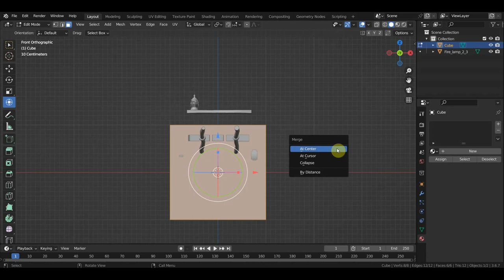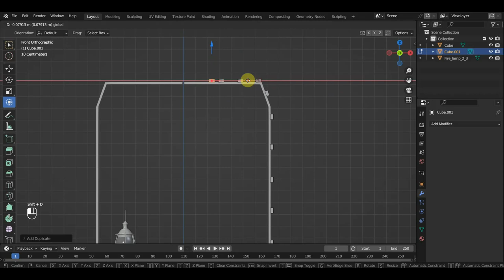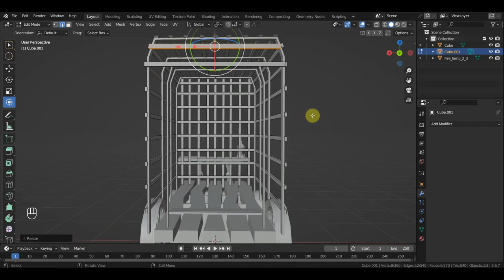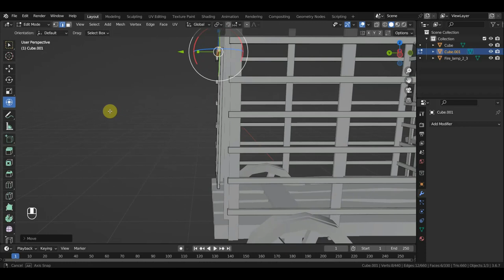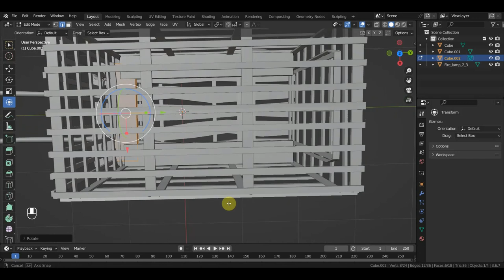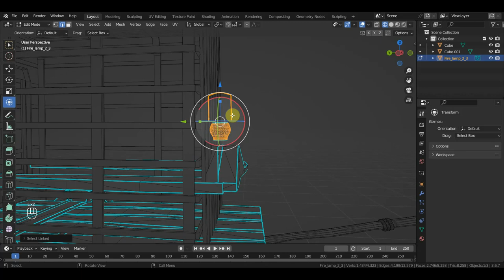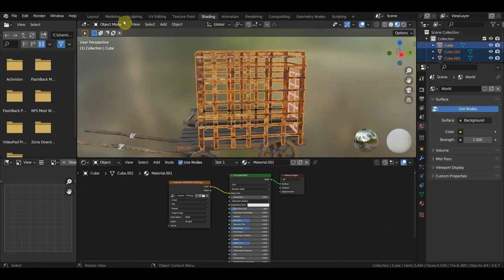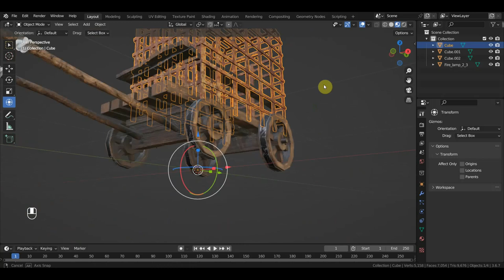BLENDER 3.6 Телега для заключенного негра и индейца